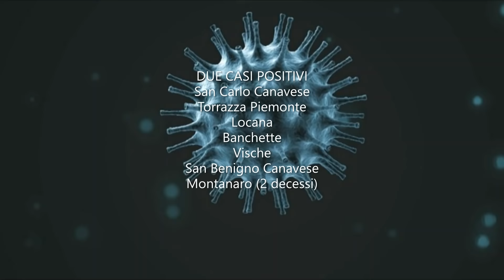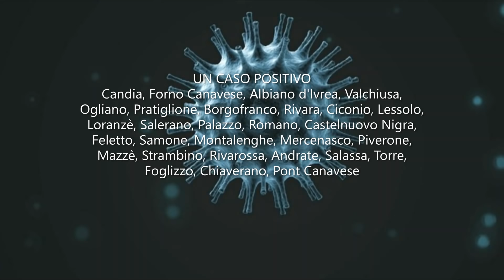CANAVESE - Mappa contagi da covid-19 al 25 marzo